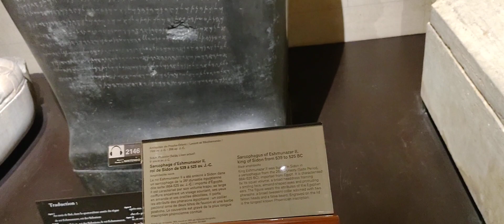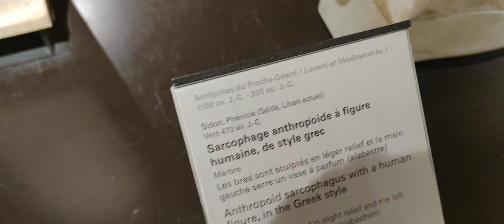Fenicios, Iberos y Griegos, Louvre 🇨🇵